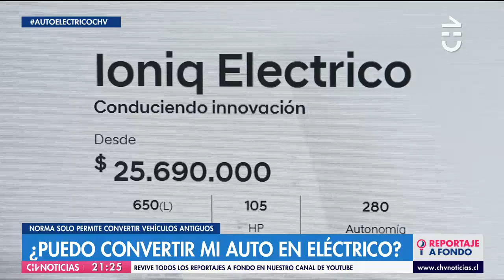¿Puedo convertir mi auto en un eléctrico?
Según una normativa chilena, los autos posteriores al año 1992 no pueden ser modificados, aun cuando la medida es la opción más económica y ecológica para migrara a la electromovilidad.